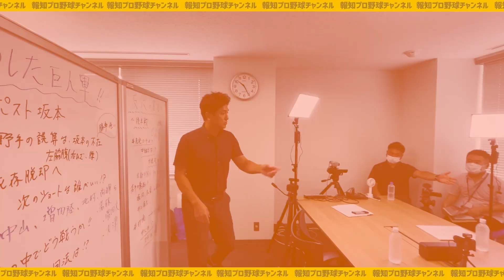【不屈】緊急！評論家対談＃３ 巨人逆襲へ！ 投打のキーマンは？ ２番はやっぱりあの選手！【コラボ報知】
◆動画内容詳細HPはこちら！

【過去の緊急対談はこちら！】